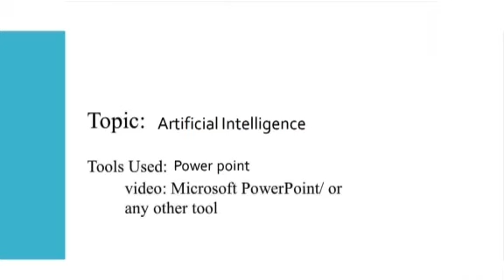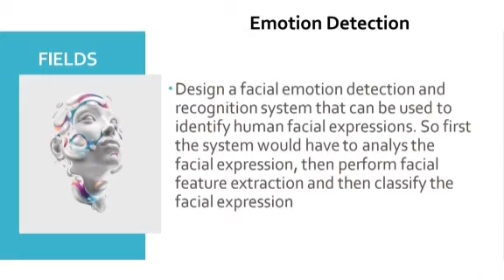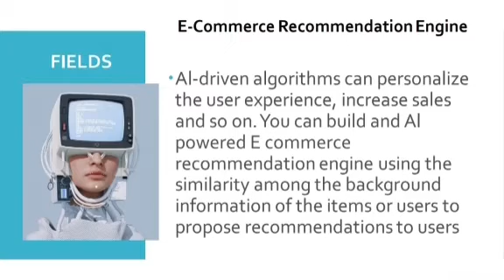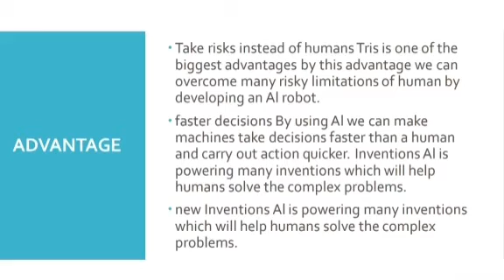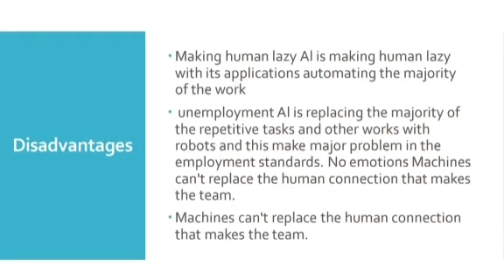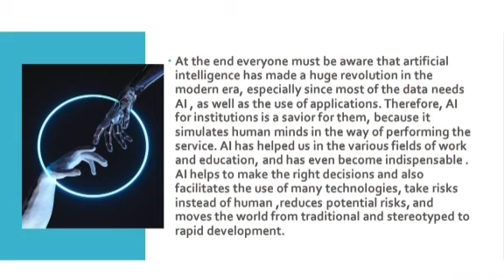J_23722_ Artificial intelligence